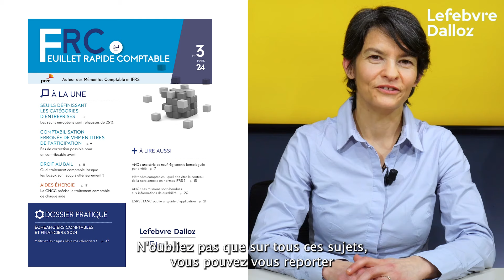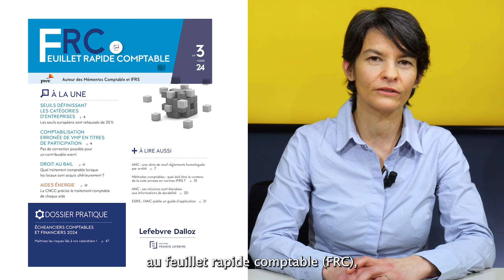L'actualité comptable en règles françaises au 2e semestre 2023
Pour tout savoir de l’actualité comptable en règles françaises du second semestre 2023, rendez-vous dans ce premier épisode vidéo présenté par Magali Dos Santos, co-auteure du Mémento Comptable et Directrice PwC.

Réalisé par : Laurent Montant, Axel Gable & Angeline Doudoux
Animé par : Magali Dos Santos